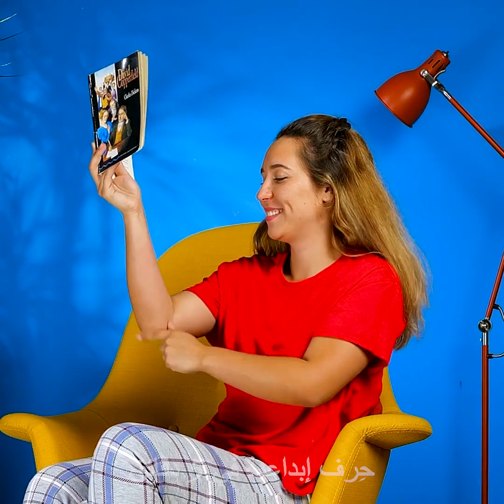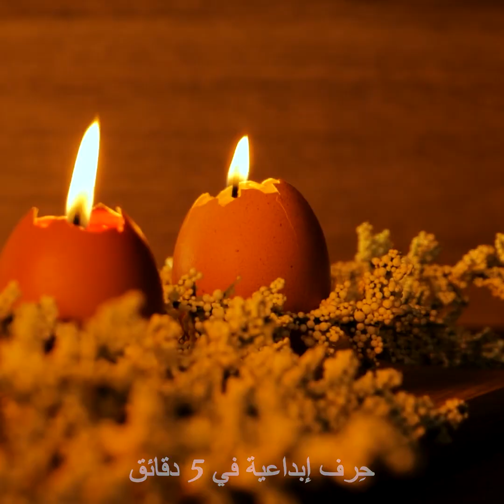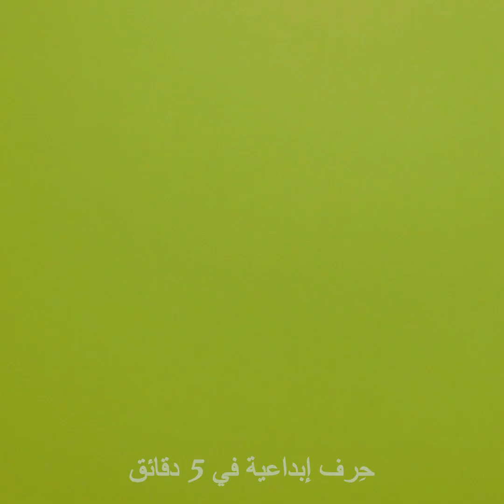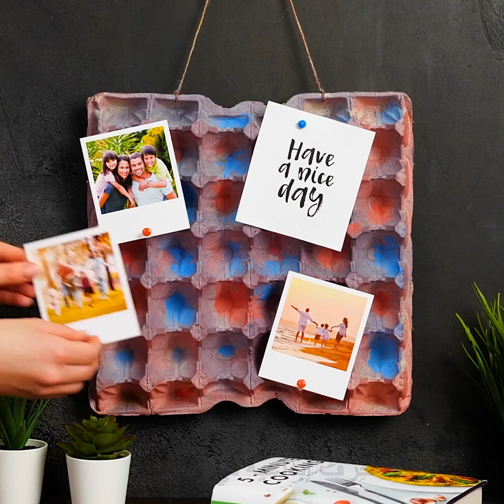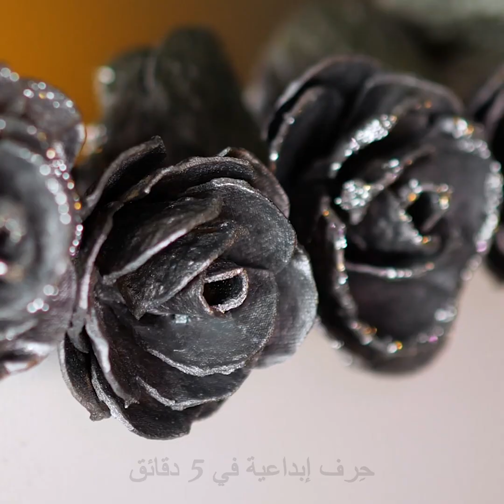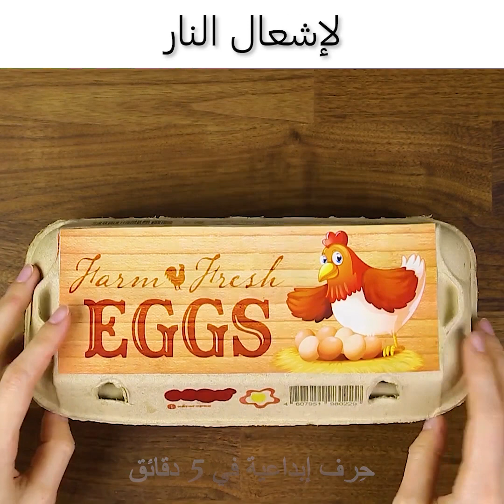٣٠ استخدام غير عادي لقشر البيض وكرتون البيض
أشياء رائعة يمكنك صنعها بقشر البيض لم تكن على علم بها
البيض شهي للغاية ويمكنك استخدامها في الكثير من الوصفات. ولكن هل كنت تعلمين أن بإمكانك استخدام قشر البيض في الحياة اليومية؟ سأريك اليوم بعض الحرف الرائعة والأشغال اليدوية باستخدامها.
يمكنك نقع قشر البيض بالقليل من الماء وملون الطعام لمنحه لوناً جميلاً. ثم اطحنيه واستخدميه كتصميم جميل ملون لأظافرك.
إذا كان السكين غير مشحوذ فيمكنك شحذه بقشر البيض.
بمرور الوقت تتراكم التكلسات على الأطباق وأكواب القهوة لإزالتها وجعل الأواني الزجاجية تتألق، قم بفركها بقشور البيض المهروسة.
إذا كان هناك بعض التصبغ على ملابسك فقومي بغسلها بقشر البيض المطحون.
يمكنك أيضاً إعادة تدوير قشر البيض المكسور وتحويله إلى شموع جميلة- وإضافة ملون إليه وإذابة أقلام تلوين شمعية بالشمع.
الطوابع الزمنية:
1:17 – حيلة قشر البيض
3:14 – شمع من قشر البيض
5:22 – معجون الكالسيوم
7:09 – زينة بقشر البيض
9:03 – إعادة تدوير قشر البيض
12:09 – ديكور للمرآة